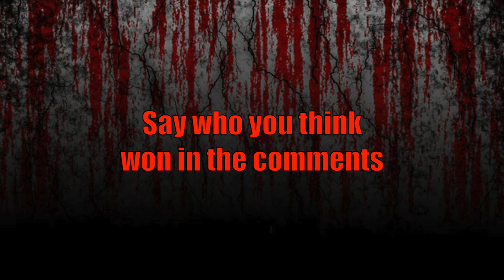Alestorm VS Powerwolf - METAL BATTLE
A clash between the scurvy Alestorm and the wild Powerwolf! All material belongs to the bands, support them both!